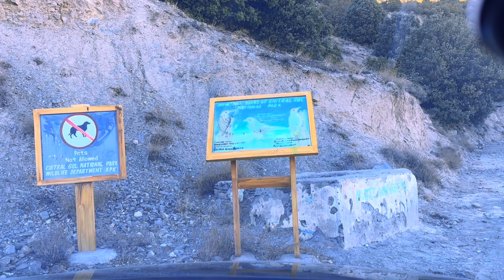BIRMOGH LASHT | BIRMOGH LASHT MEADOWS | BIRMOGH LASHT CHITRAL | CHITRAL GOL NATIONAL PARK